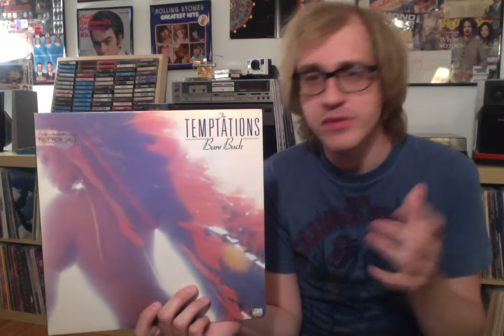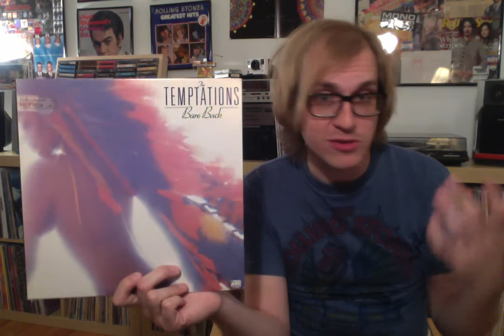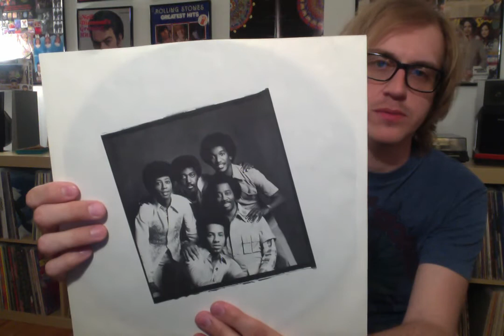Album Review 121: The Temptations - Bareback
In today's video, we chat about the second, and last LP the Temps made for Atlantic in the late 70's, 1978's Bareback.  Sort of lost or forgotten over years, this album is seriously awesome, and needs to be heard again!  What do you guys think of this thing?